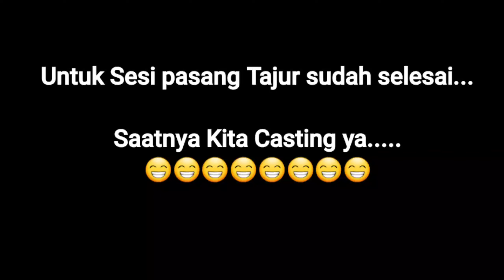Penuh ikan Moster ‼️ casting predator Rawa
Eksplore Hutan Kalimantan Sambil Najur dan casting predator rawa

Airman Borneo

salam sehat untuk teman teman semua.

terimakasih sudah menyempatkan waktu untuk membaca ini...
saya ucapkan banyak terimakasih,semoga Kita semua selalu sehat dan di permudah segala urusan untuk mencari nafkah rizki untuk keluarga...

video ini saya buat bersama dua teman saya

Kang Wujud
kang Agus (Bang O_col)
saya sendiri..

spot di hutan jadi daerah kolek kecamatan sangkulirang kutai timur.

kami menggunakan Teknik Casting dan Tajur karena berfokus target ikan Predator Gabus. Alhmdulilah Perjuangan kami tidak sia2... kami mendapatkan 18 ekor ikan gabus dan beberapa ikan betok.

simak terus videonya ya.. dari Awal sampai akhir ya... biar teman semua bisa mengikuti alur ceritanya dampai akhir...

jangan lupa

INI VIDEO UNGGULAN SAYA DI HUTAN